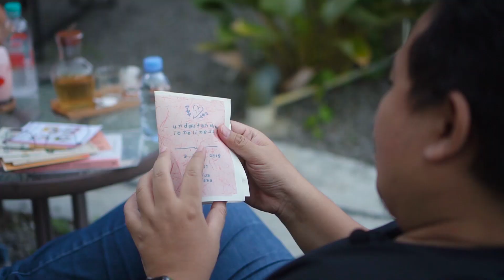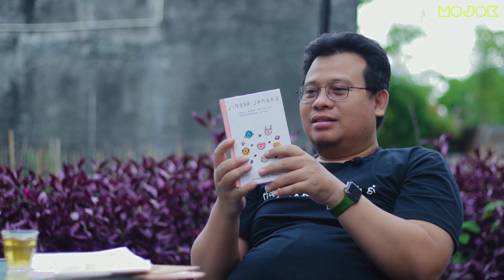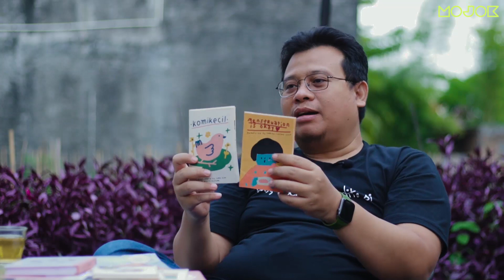ANNISA RIZKIANA RAHMASARI: BERKARYA RUPA LEWAT ZINE, MURAL, HINGGA NFT ART - PutCast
Kepala Suku Mojok ngobrol bareng Annisa Riskiana Rahmasari, seorang ilustrator dan penulis asal Semarang yang sekarang menjadi ilustrator Mojok.co. Perjalanannya berkarya sangat menarik, dari dia gemar membuat zine, membuat kolektif, hingga sekarang mencoba bermain di NFT(Non-Fungible Token) market.  Dia juga menceritakan cara bertuturnya yang dia harap bisa dijangkau oleh anak-anak dan dia juga bercita-cita membuat buku anak-anak.